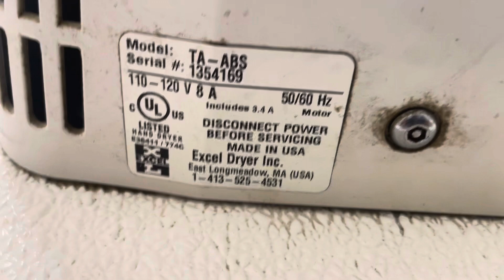Excel Dryer ThinAir @ Harbor Freight Tools, Seekonk, MA